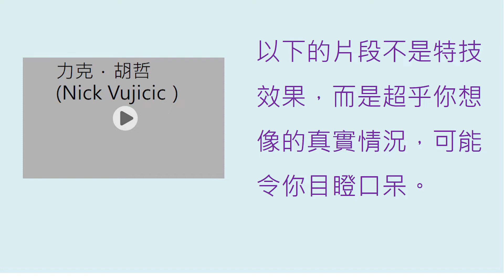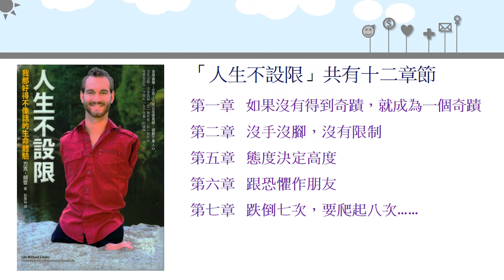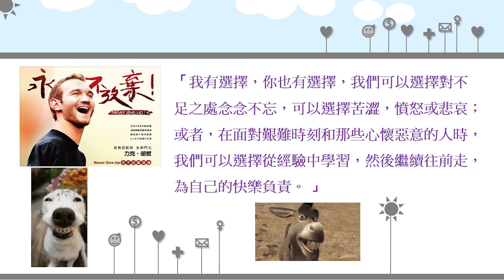221005學生輔導組好書分享